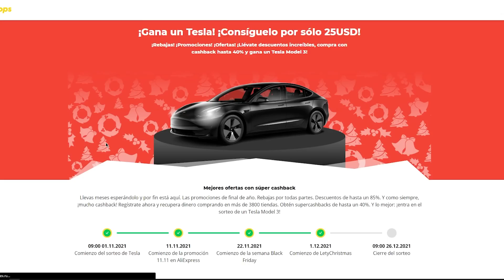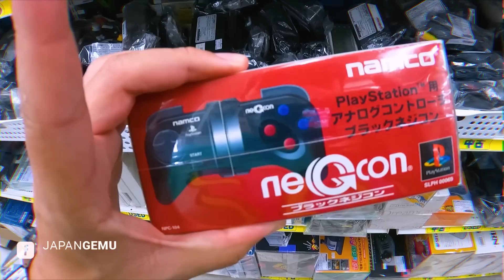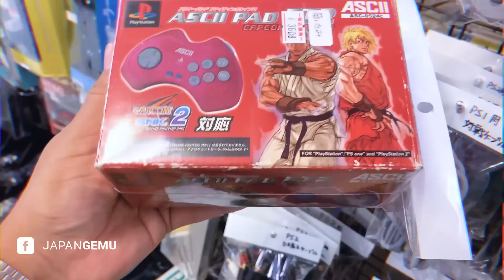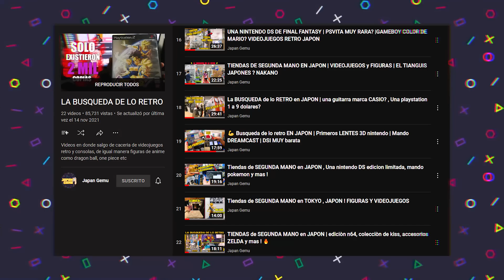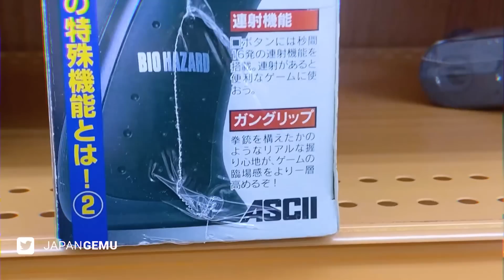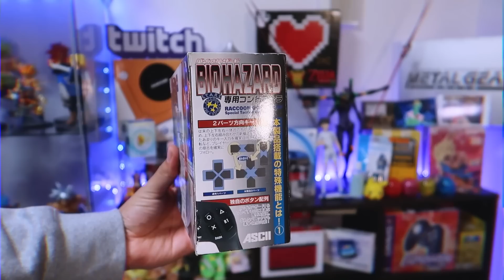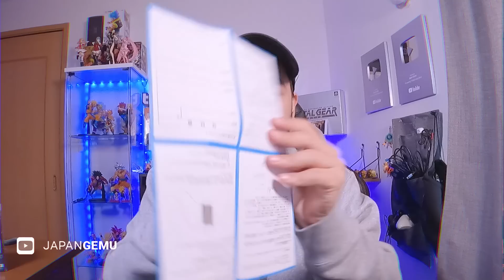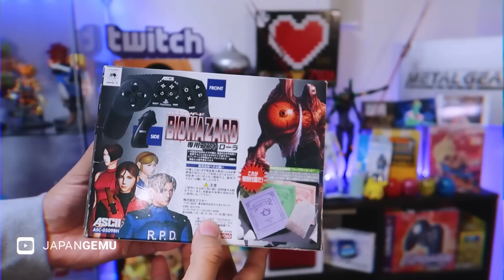No conoces estos mandos ! solo en JAPON !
Rístrate en Letyshops

Busque por tiendas de segunda mano en japon los mandos mas raros creados para consolas y encontre algunos muy extraños como uno inalambrico para playstation 1 y otro de resident evil

🔥REGRESE! nuevos videos provados para los sabrosos de 8 y 16 bits